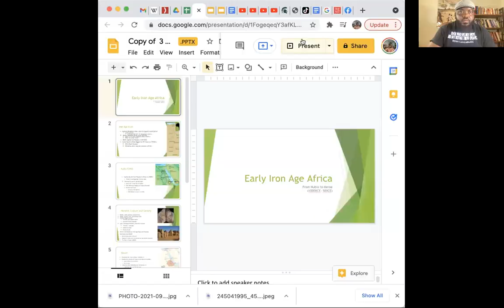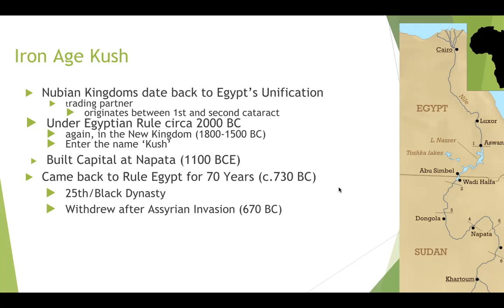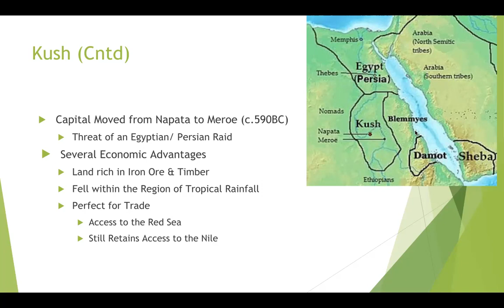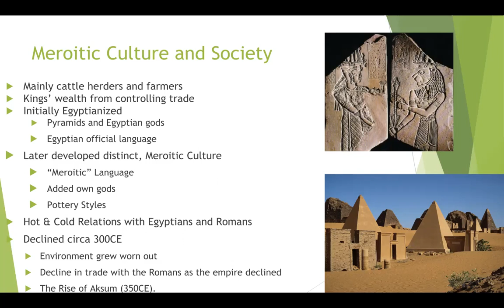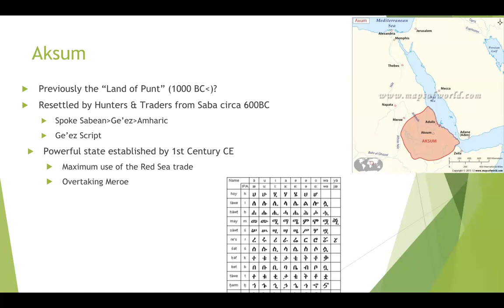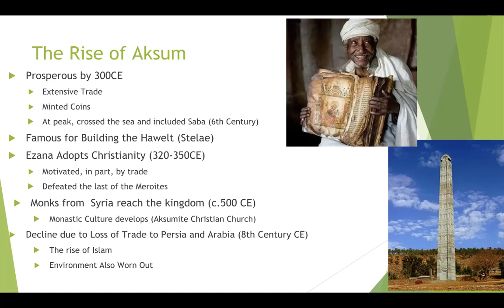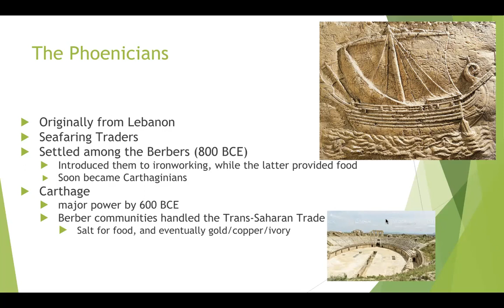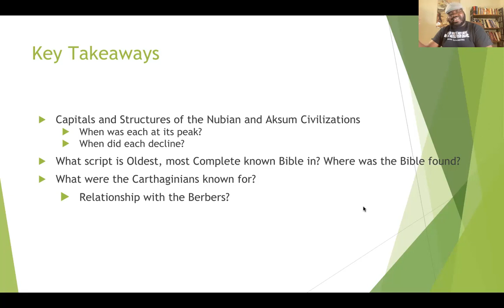Iron Age Kingdoms: Nubia, Aksum , & Carthage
In our last video in the IntrotoAfricanHistory series, we focused on Ancient Egypt (From Unification to the New Kingdom.) Now, we are talking about the other kingdoms that were contemporaneous with ancient Egypt, as well as into the Common Era.